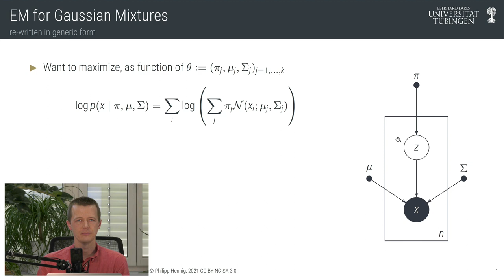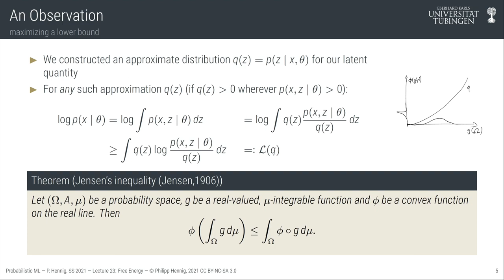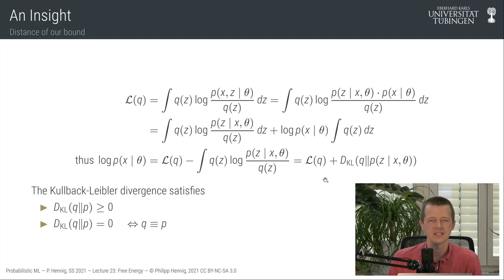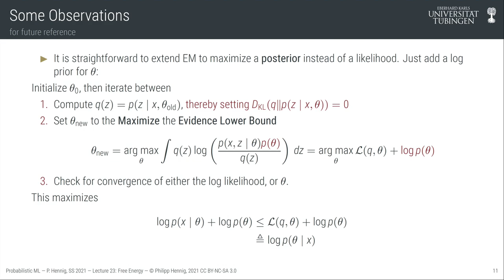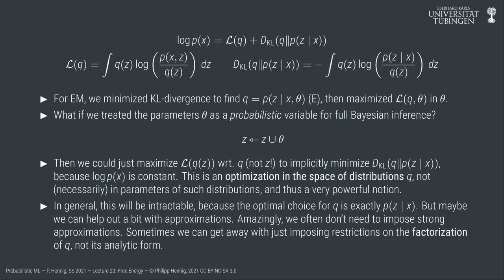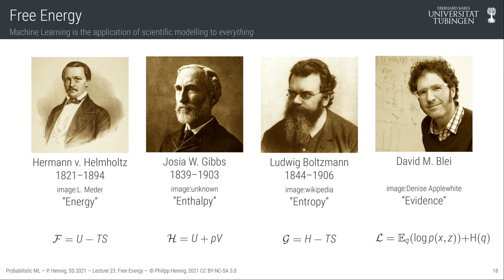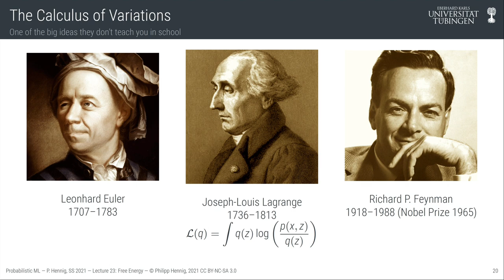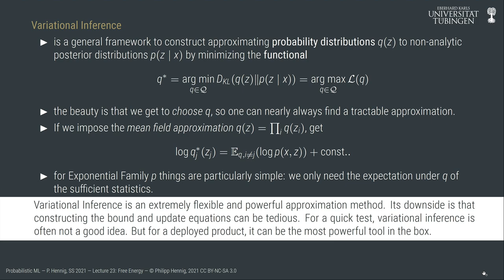Probabilistic ML — Lecture 23 — Free Energy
This is the twentythird lecture in the Probabilistic ML class of Prof. Dr. Philipp Hennig, updated for the Summer Term 2021 at the University of Tübingen.

Contents:
* the Evidence Lower Bound / Expected Complete Data Log Likelihood
* Variational Free Energy
* Mean Field Inference